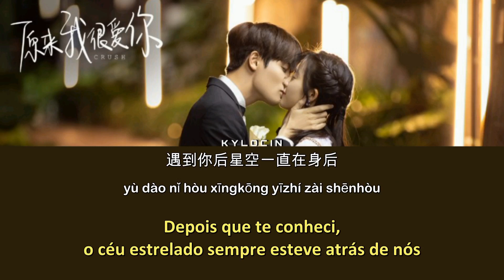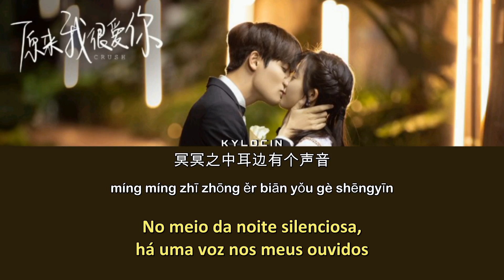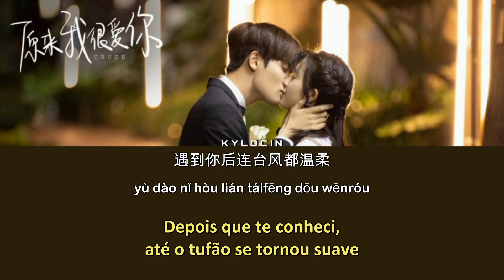[Legendado/PIN/CHI] Crush | Evan Lin Yanjun (林彦俊) Wan Peng (万鹏) - Meeting You (遇到你) Opening song OST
obs.: quem canta essa música são os mesmos que fazem os principais no drama (esses da foto).

Drama: Crush (2021)
Sinopse: Sang Wu Yan, estudante do último ano da faculdade, sonha em se tornar locutora. Ela trabalha como assistente de uma estação de rádio e gosta de um compositor misterioso chamado Yi Jin.

Ela se apaixonou à primeira vista após um encontro casual com Su Nian Qin e mais tarde descobre que ele é deficiente visual. Camada por camada, Sang Wu Yan descasca a casca elusiva, arrogante e indiferente de Su Nian Qin devido à sua família destruída.

Ela então descobre que ele era na verdade o talentoso Yi Jin. Suas interações levam a um romance arrebatador, mas o casal se encontra em um cabo de guerra entre a felicidade conquistada com dificuldade e o medo da perda.

~~ Adaptado da novel "So I Love You Very Much" (原来我很爱你), originalmente intitulado "Qin He Yi Kan" (衾何以堪) de Mu Fu Sheng (木浮生).

Legenda traduzida com base em minha interpretação e comparação/combinação das traduções:
do inglês de iQIYI
do mandarim